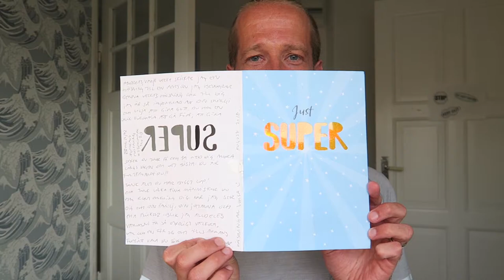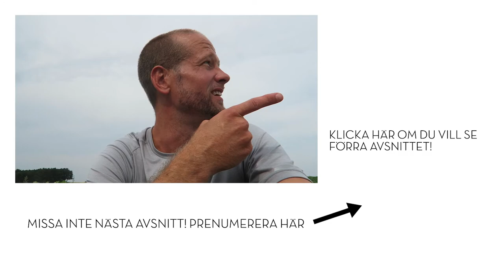Plåtning med New Balance och Anna Holm - Vlogg 101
Sjukt kul plåtning och inspelningsdag med New Balance och Anna Holm.